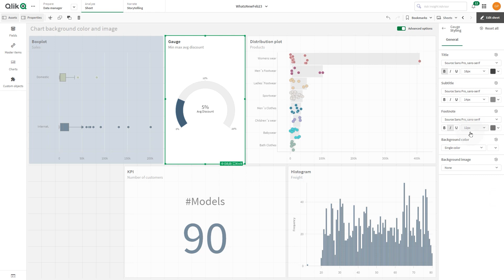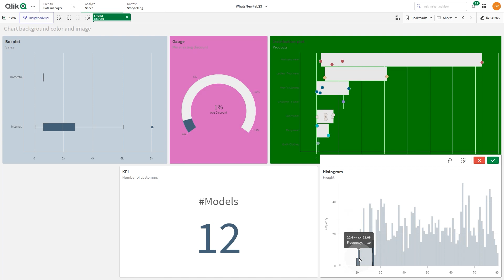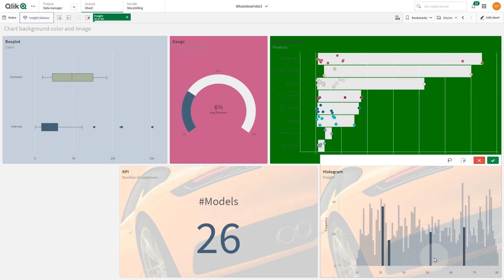Set a background color or a background image to a visualization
This video shows you how to set a background color or a background image to a chart.